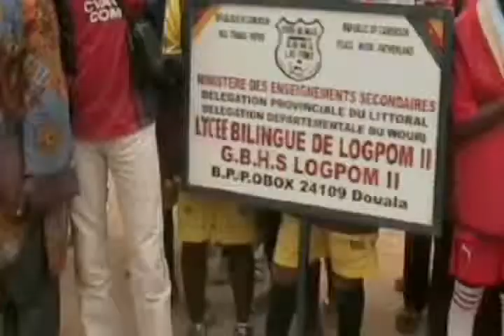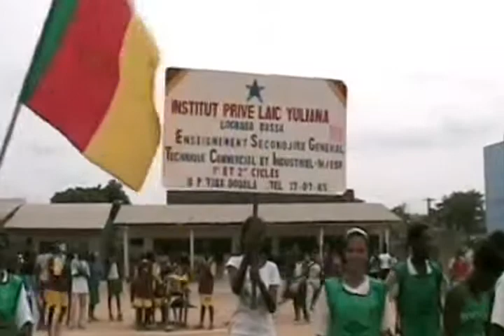ASAFE: Activitées scolaire, fille en mouvement street foot lycee de logpom II